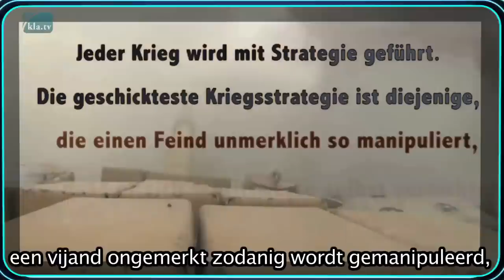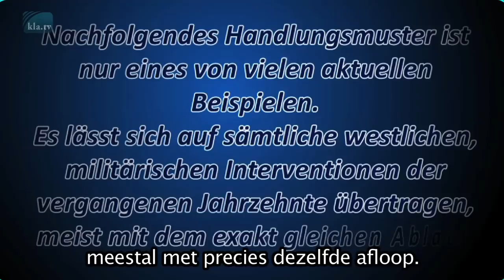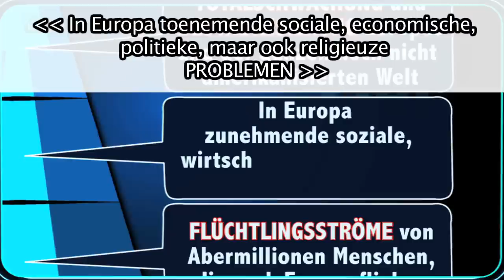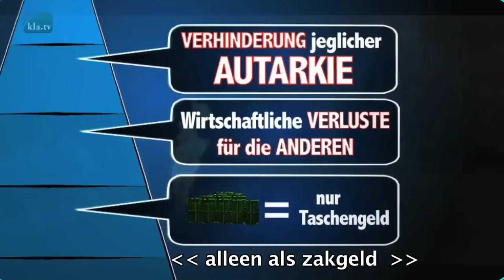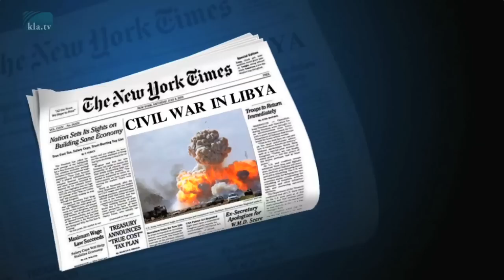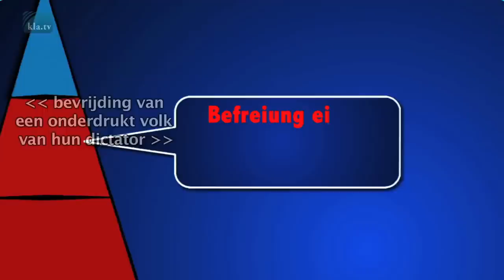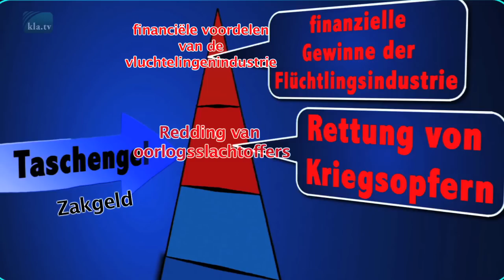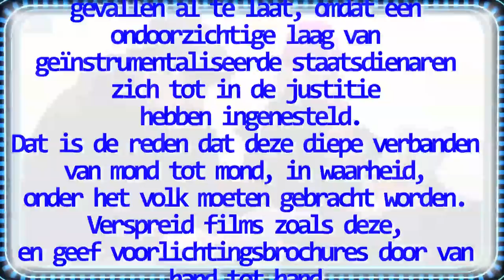Het misleide volk als oorlogswapen | Nederlands | 20.09.2015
Ledere oorlog wordt gevoerd met een strategie. De meest geniepige oorlogsstrategie is die waarbij een vijand ongemerkt zodanig wordt gemanipuleerd, dat hij zichzelf stap voor stap vernietigt en als het lukt, ook nog zijn eigen graf graaft.

von is.
Quellen/Links:
- https de articles 2011 07 liby-j28.html
- https de articles 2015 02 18 liby-f18.html